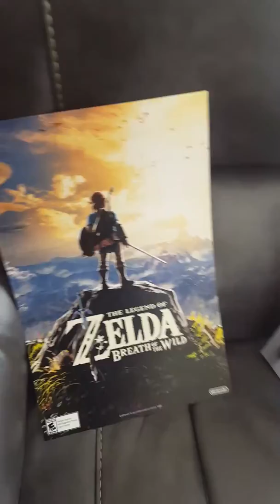Switchmas morning initial thoughts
Nintendo switch breath of the wild